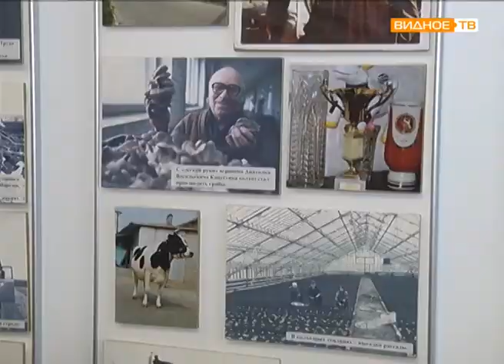"Бурёнкино новоселье" - Калиновские коровы теперь будут жить в новом агрокомплексе